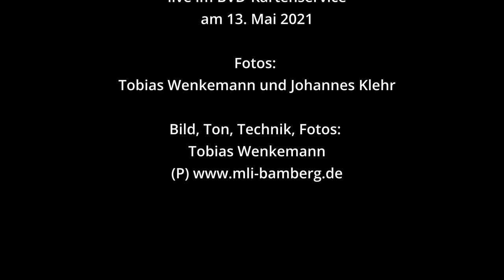Frau Schmitt und ihr Pianist - Der schönste Ort der Welt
Musik und Text:
Johannes Klehr und Heike Schmitt,

live im BVD-Kartenserviceam 13. Mai 2021

Fotos:
Tobias Wenkemann und Johannes Klehr

Bild, Ton, Technik, Fotos:
Tobias Wenkemann